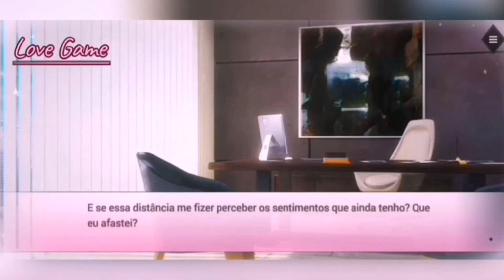Is It Love? Jake (Pt-Br) | T1 Cap 1 Parte 2/2 +Cena Secreta